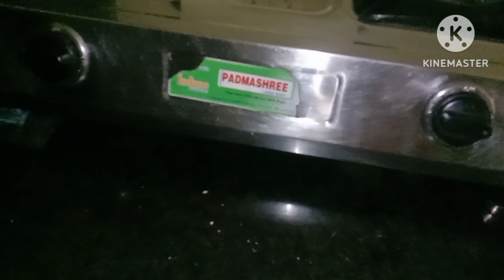ବାଦାମ ର କମାଲ୍ କେବେ ଦେଖି ନ ଥିବେ/2 ମିନିଟ୍ ରେ କାମ କରିବ#kitchen tips cute guguli jena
badam ra kamal kebe dekhi nathibe/2minit re kama kariba#kitchen tips